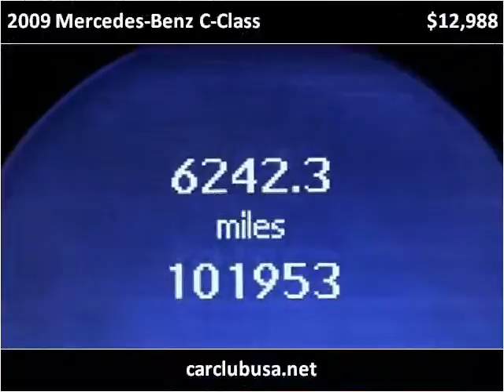2009 Mercedes-Benz C-Class Used Cars Miami Gardens FL